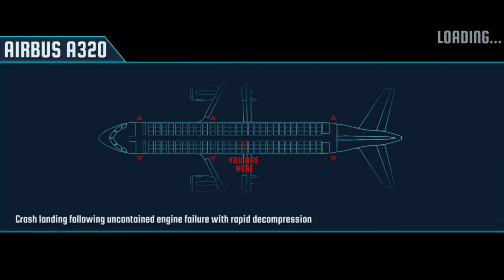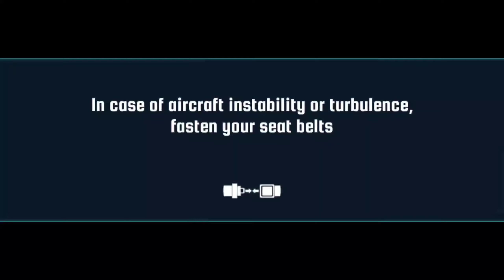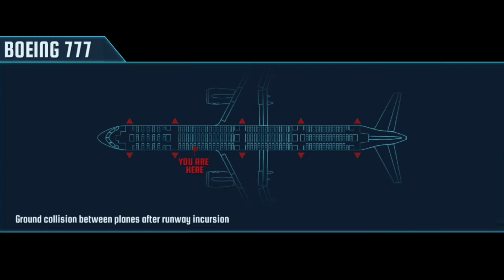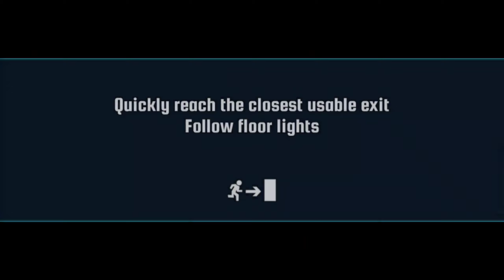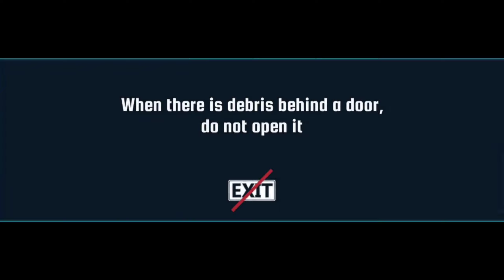Pesawat tabrakan saat take off di Prepare for Impact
ini permainan atau game pesawat ini seru banget seperti real atau nyata dan aku coba memainkan pesawat ini atas permintaan para komentar untuk memainkan prepare for impact, hasilnya dapat kalian tonton di video ini